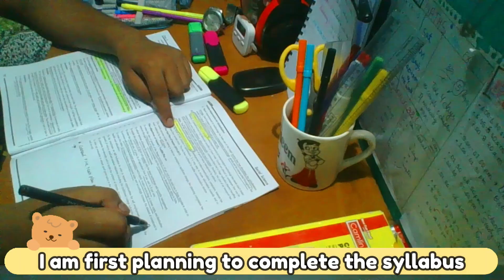Term 1 preparation class 10 | Preparing for term 1 board exam 2022 | Class 10 Study Vlog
Preparing for: CLASS 10TH BOARDS AND NTSE
☑️NOTES: {More notes will be added soon in few hours}

😁Science Notes▶️

😁Mathematics Notes▶️

👉 COMING SOON.

😁Random Notes▶️

Why are you reading, It's no use!

I reminded later only don't read, now if you want then your wish 😂

12 hour study with me
10th grader study vlog
study vlog
study vlog class 10
study vlog
4 am study routine
study vlog
10th grader study vlog
10th grader study vlog
10th Grader Study Vlog | Study Vlog class 10 | Class 10 CBSE Study Vlog
Class 10
CBSE class 10
CBSE class 10 study Vlog
study Vlog
10th grade study Vlog
10th grader study Vlog
CBSE grade 10 study Vlog
10th grader study Vlog
class 10 study Vlog
10th grade study Vlog
10 grader study Vlog
CBSE grade 10
Grade 10 CBSE study
Day in the life of CBSE 10th grader
10th Grader Study Vlog | Class 10 Study Vlog | Day in the life of CBSE 10th Grader
My study diaries
10 grader study vlog
10th grade study vlog
10th grader study vlog | class 10 study vlog | day in the life of cbse 10th grader
a day in life of a 10th grader
a day in the life of a cbse class 10 student
class 10 study vlog cbse
study vlog as a 10th grader
10th grader study vlog | study vlog class 10 | day in the life of CBSE 10th grader